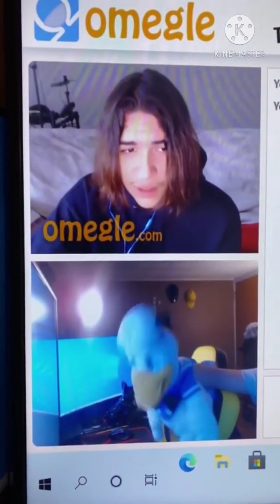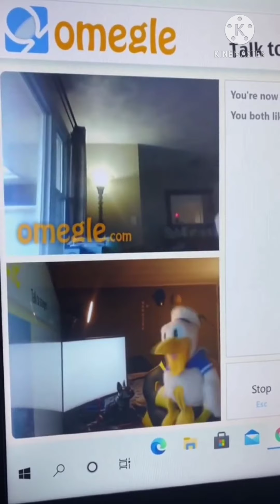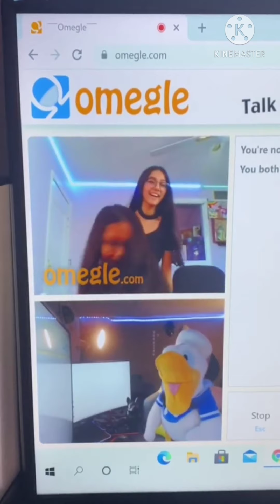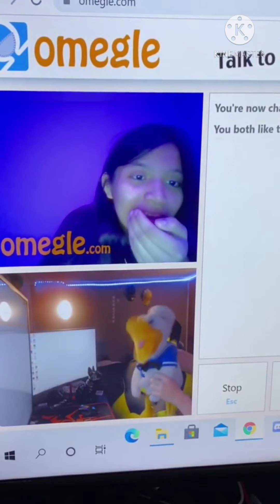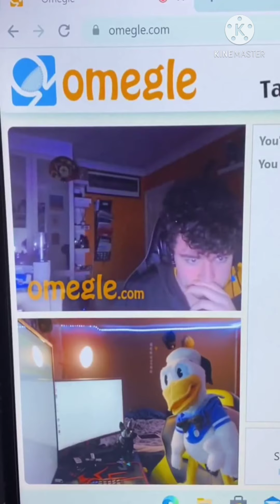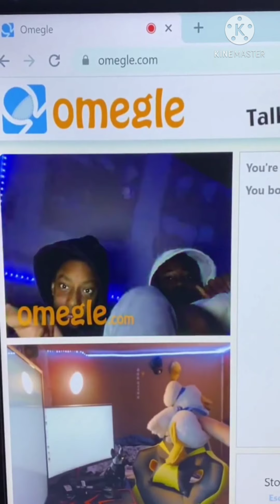donald duck en omegle :v (el video esta en ingles)